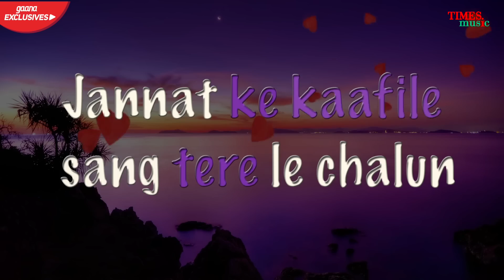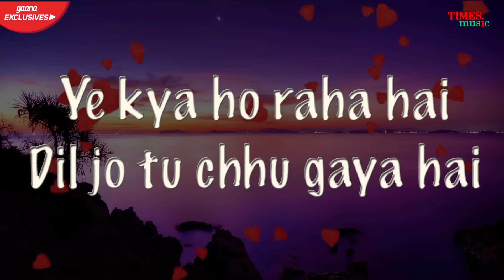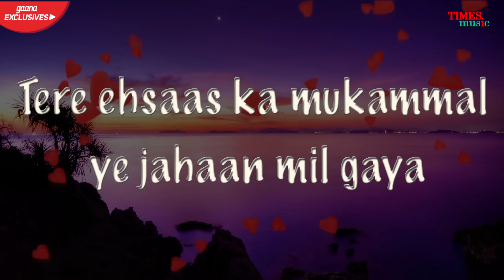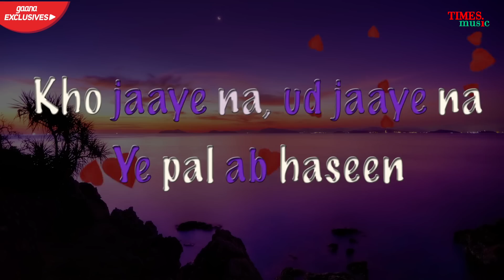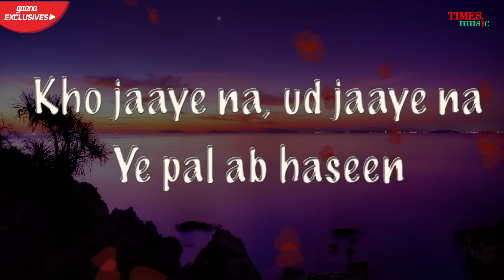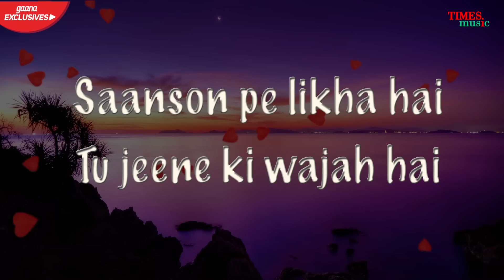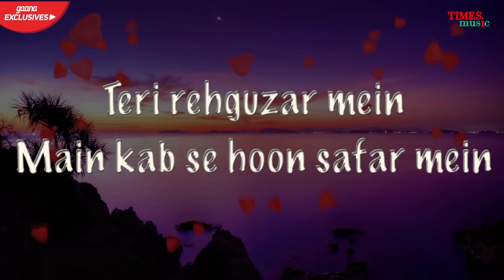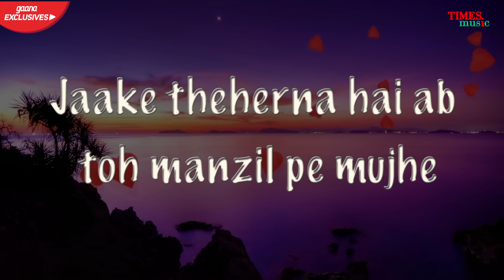ARIJIT SINGH | Le Jaa Tu Kahin | Lyrical Video| Raajeev Walia| Sufiyan Bhatt| Latest Hindi Song 2019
Times Music presents the lyrical video for 'Le Jaa Tu Kahin' a melodious song sung none other than Arijit Singh.

Credits:
Song | Le Jaa Tu Kahin
Singer | Arijit Singh
Film | Le Jaa Tu Kahin
Star Cast | Harjinder Singh & Priyanka
Production House | Raajeev Walia Entertainment
Producer / Director | Raajeev Walia
Music Director | Sufiyan Bhatt
Lyricist | Sahil Fatehpuri
Mixing & Mastering | Sufiyan Bhatt
DOP | Aamir Lall
Editor | Vinod Singh
Costume Designer | Sanghamitra Walia
DI Colourist | Sunny Vohra
Make Up | Ram Panda
Chief Asst. Director | Anuj Pandey
Executive Producer | Bhavesh Panchmatia
Production Manager | Sajid Khan
Co-Director - Rattan Pasricha
Jimmy Jib Operator | Sarvanand Shetiyar
Locations | Pattaya, Thailand
On-Line Producer | Amin Bangkok Co. Ltd.